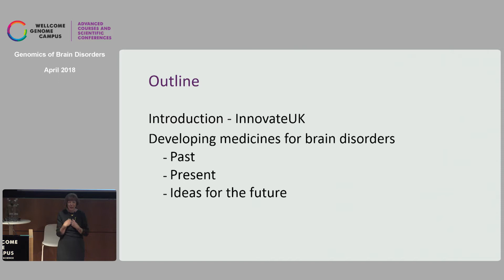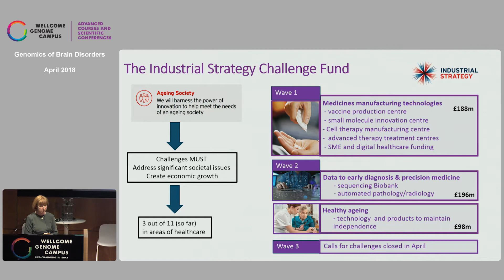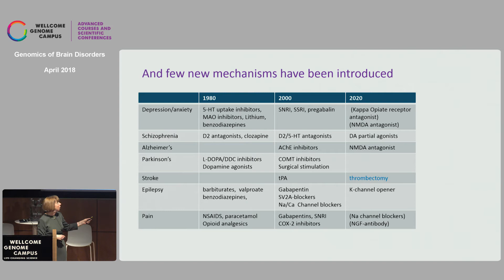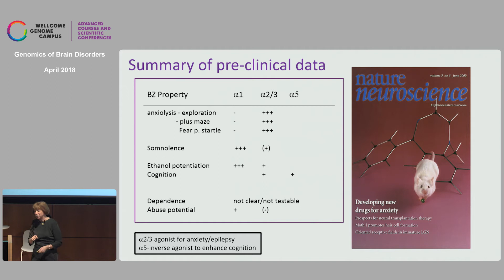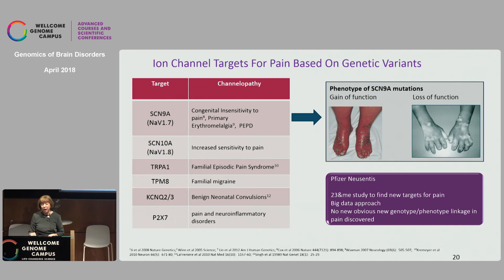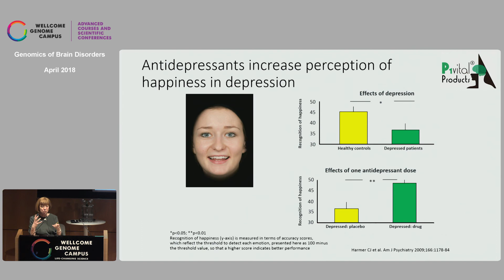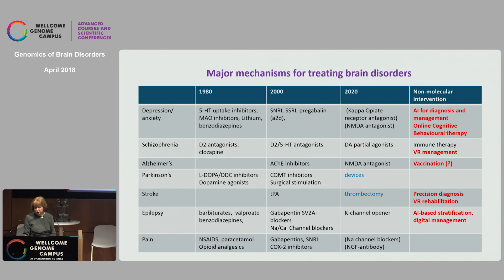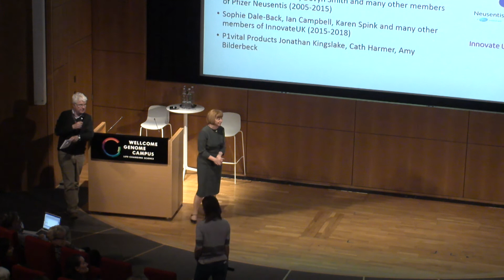What's the future of treating brain disorders? - Ruth McKernan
Keynote lecture by Ruth McKernan (Innovate UK) at Genomics of Brain Disorders (23-25 April 2018), organised by Wellcome Genome Campus Advanced Courses and Scientific Conferences.  Conference held at the Wellcome Genome Campus Conference Centre.